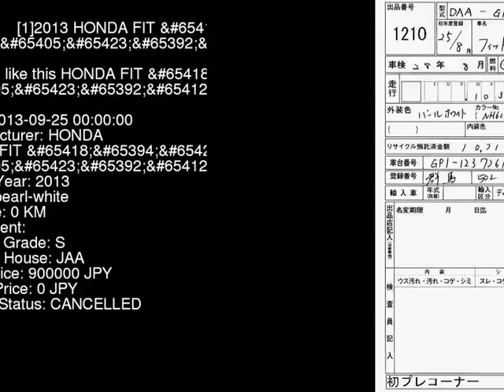2013 HONDA FIT _ GP1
the Authority on JDMs since 2007!  . Details on this car from auction in Japan